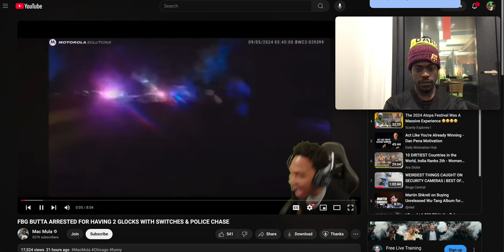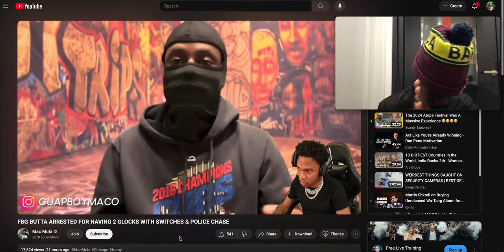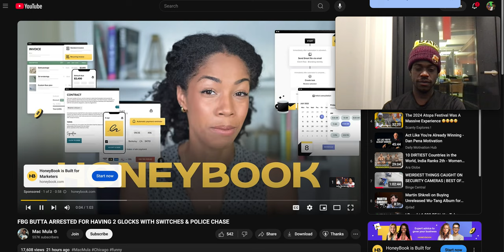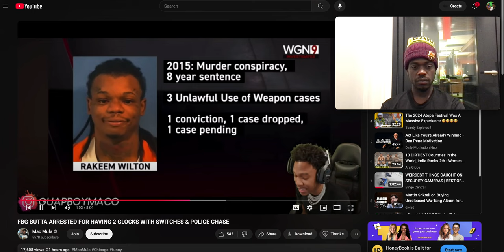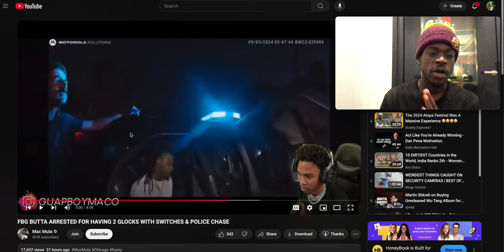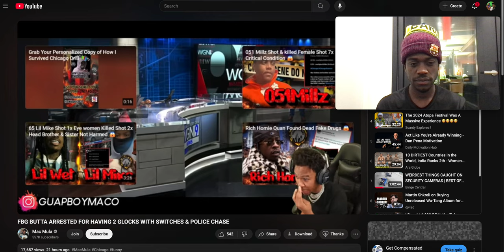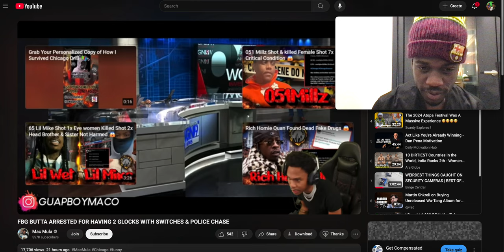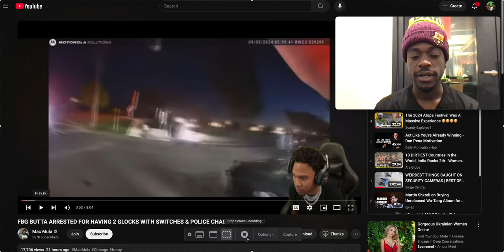FBG BUTTA ARRESTED FOR HAVING 2 GLOCKS WITH SWITCHES & POLICE CHASE (reaction viral) Mac Mula React